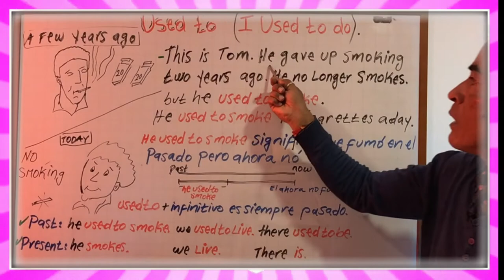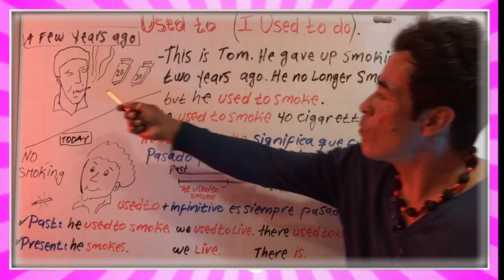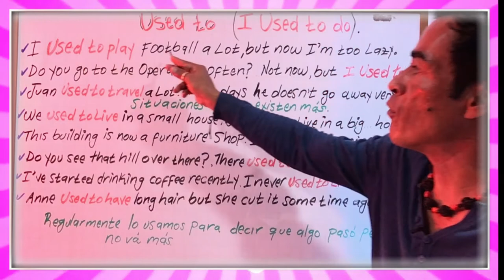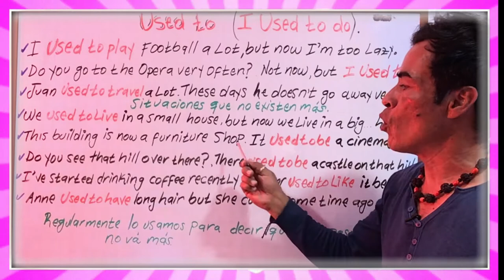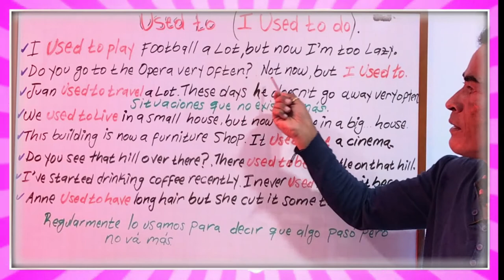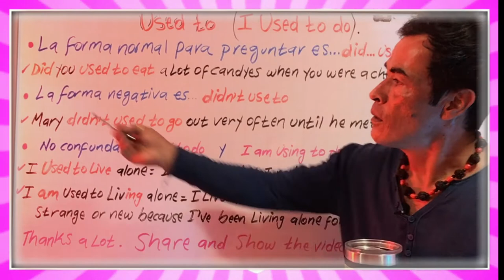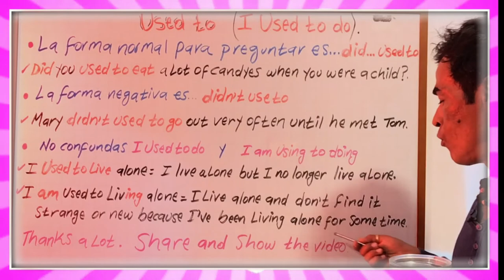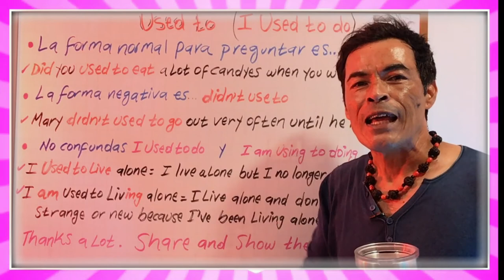¿ Cómo usar el I USED TO DO en INGLÉS 2024? Examples ~ ⚠️GRAMÁTICA del INGLÉS ⚠️[ Yo USABA ]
Aprenderás a usar perfectamente el USED TO Y el USED TO DO.
🕓 Marca de Tiempo
i used to do drugs
i'm used to doing
i used to do this meaning
way you used to do
i get used to doing
download i used to be so beautiful mp3
download i used to be so beautiful now look at me mp3
download i used to be so beautiful song
i used to do it
i'm used to do or doing
i used to do this way
i used to do in spanish
i used to do in french
i used to do sth
i used to do a lot of drugs
i used to do a little
i used to do athletics
i used to do a little but a little wouldn't do it so a little got more and more lyrics
i used to do a little mr brownstone
it's commonly used to make a product
i used to do meaning in hindi
things i used to do jimi hendrix
how to do i used to be so beautiful
how to do i used to be so beautiful tik tok
how do you say i used to be in spanish
i used to do it meaning
i used to do drugs i still
you used to do it
things we used to do in childhood
did you used to do it
i used to do judo
do it like we used to do jamiroquai
things i used to do jimi hendrix lyrics
things i used to do jimi hendrix johnny winter
joe turner things that i used to do
eddie jones the things i used to do
who used to do jhum cultivation
j.i used to download
mila j i used to love you mp3 download
j.i the prince of n.y used to mp3 download
i used to do karate
i used to do karate en español
i used to do kickboxing
things i used to do as a kid
the things i used to do freddie king
now you do somebody that i used to know
like i used to do sean keane
who used to do through the keyhole
i used to do like that
the way i used to do lyrics
the way you used to do letra
things i used to do lyrics
like i used to do lyrics
i used to do it like sinatra my way
la dodgers used to be
i used to do meaning
i used to do meaning in urdu
we used to do meaning
i used to do drugs mitch
like we used to do meaning
she used to be mine c major
kevon edmonds no love i m not used to download
i used not to do
i used to poop everyday now i don't
i used to last long now i don't
i used to cry but now i don't have the time
i used to know but now that don't feel right
i used to get good grades now i don't
i used to sweat a lot now i don't
i used to poop every morning now i don't
guns n roses i used to love her mp3 download
guns n roses i used to do a little
download lagu guns n roses i used to love her
guns n roses i used to love her song download
i used to do odd jobs to earn
used to do or
i used to do or i use to do
of the things i used to do
meaning of what i used to do
doing all the things i used to do part 2 lyrics
i used to be able to do push ups
who used to do price is right
how do i get used to progressive lenses
the way i used to do queens of the stone age
the way you used to do queen of stone age
the way you used to do queen of the stone age lyrics
used to do questions
used to do que es
used to do que significa
the way we used to do queens of the stone age
the way you used to do qotsa
like we used to do remix
things we used to do robbie williams
things i used to do stevie ray vaughan
things that i used to do stevie ray vaughan lyrics
i used to do the same
i used to do that or i use to do that
i used to do the hoovering in spanish
i used to do this all the time
don't use
i used to do 意味
i used to you lyrics
i'm used to you
i used to you ali gatie
i'm used to you loving me
i used to you ali gatie lyrics

                   *** MIS EQUIPOS PARA HACER VIDEOS (My Gear) ***
👉CAMARA PRINCIPAL

👉CAMARA VLOGS

👉LENTE PRINCIPAL

👉LENTE GRAN ANGULAR

👉TRIPODE DE CAMARA PARA VLOGS

👉MICROFONO DIRECCIONAL

👉FONDO VERDE PARA CHROMA KEY

👉REPRODUCTOR DE MEDIOS

👉MEJOR LIBRO DE GRAMATICA EN INGLES